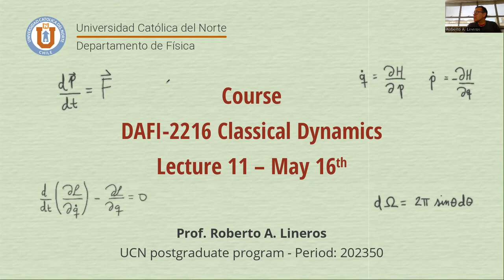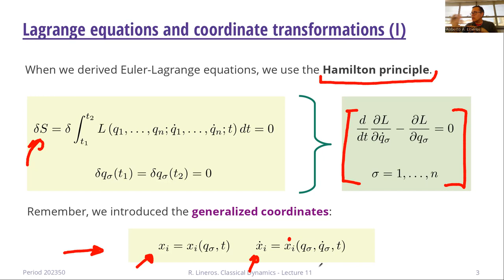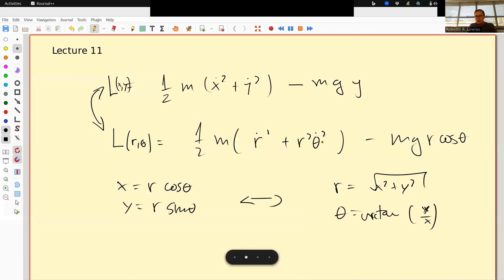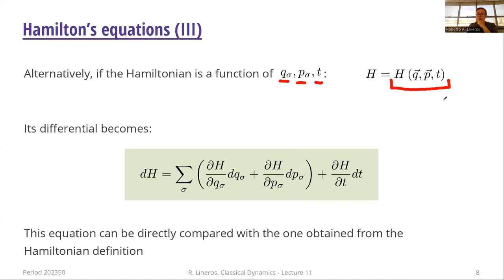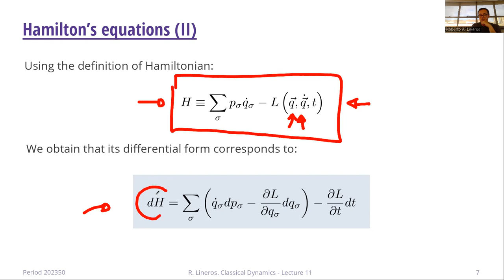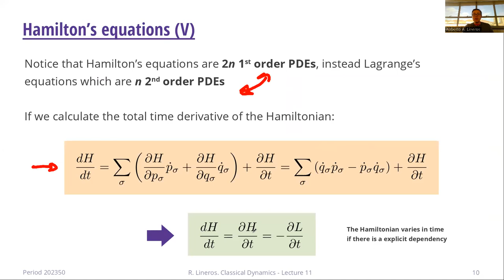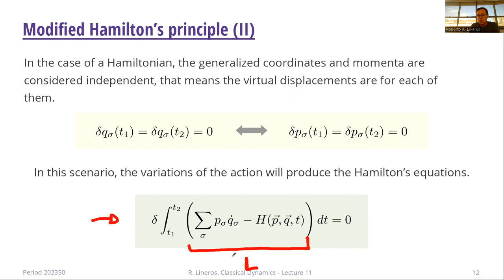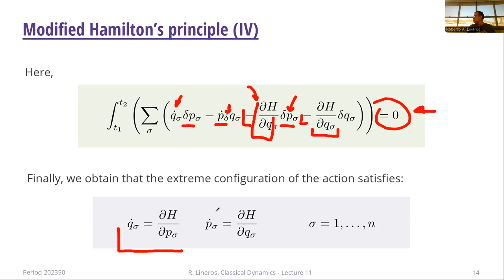DAFI-02216 Dinámica clásica. Clase 11. 16/05/2023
Temas de la clase: Dinámica Hamiltoniana. Ecuaciones de Hamilton.